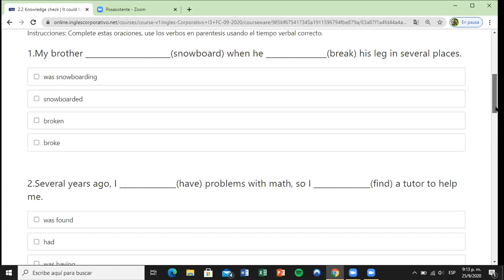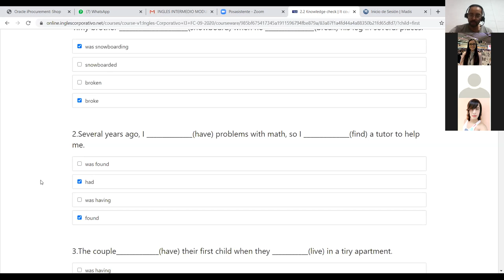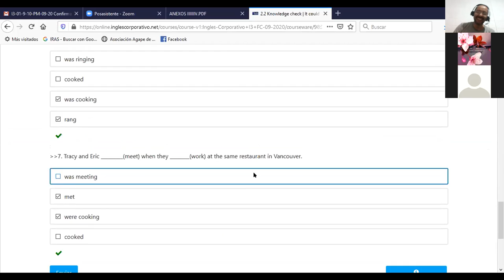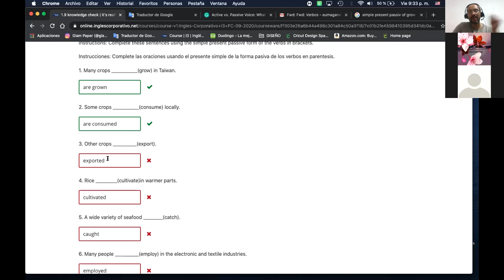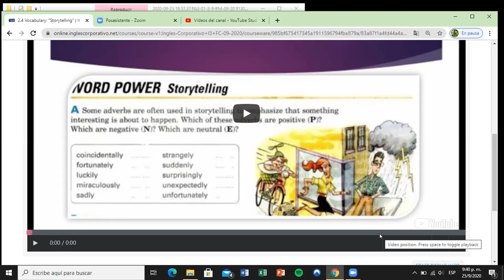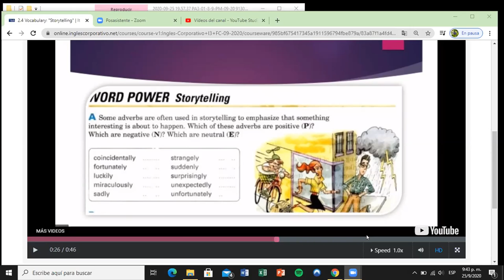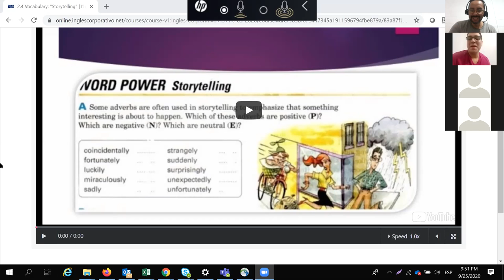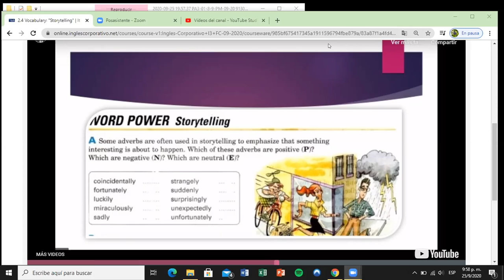Ingles Corporativo- Day 4 Adverbs